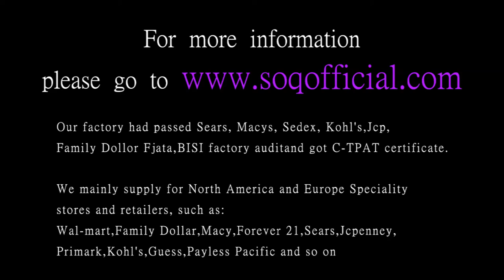Three stone love European and American style heart shaped red zircon ring